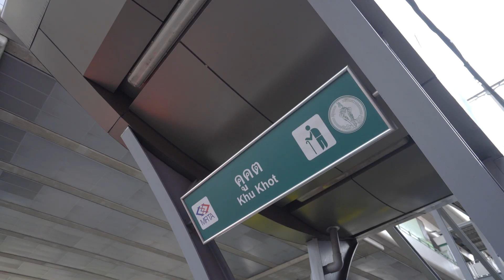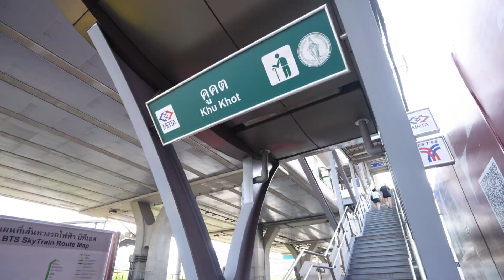รีวิวคอนโด NUE Core คูคต สเตชั่น l คอนโดเฟอร์ครบ ติดรถไฟฟ้าสายสีเขียว ราคาเริ่มต้น 1.39 ลบ.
มาพบกับรายการ ”ที่ชอบๆ” รายการที่จะพาคุณไปพบกับที่ที่คุณจะต้องชอบ กับโครงการ NUE Core คูคต สเตชั่น โครงการคอนโดมิเนียมติดรถไฟฟ้าสายสีเขียวสถานีคูคต ทำเลดีเดินทางสะดวก ต่อเดียวถึงสยาม ใกล้ห้าง ใกล้ Lifestyle Mall เป็นคอนโดมิเนียม Low Rise 8 ชั้น 6 อาคาร มีห้องให้เลือกถึง 5 แบบตั้งแต่ Studio, 1-2 1 Bedroom, 1 Bedroom Plus และ 2 Bedroom Duplex

ส่วนกลางจัดเต็มโดยจะแบ่งพื้นที่ส่วนกลางออกเป็นพื้นที่หลักๆ 3 ส่วนคือ The Core Terrain, The Core Lagoon & The Core Pavilion และ  The Core Forest มีทั้งกิจกรรมต่างๆ พื้นที่ออกกำลังกาย สวนส่วนกลางและสระว่ายน้ำขนาดใหญ่

โครงการราคาเริ่มต้น 1.39 ล้านบาท*
ทุกห้องเฟอร์นิเจอร์ครบ ส่วนลดสูงสุด 280,000 บาท*

วันนี้พิธีกรของเรา “ติว” ปฤษฎี จะพาชมห้องแบบ 2 Bedroom Duplex ขนาด 59.30 ตร.ม. ที่มีให้ถึง 2 ห้องน้ำ พร้อมพื้นที่ระเบียงที่เชื่อมต่อกับส่วนกลางโครงการในราคาเริ่มต้น 4.6 ล้านบาท* (*ราคาเริ่มต้น ณ เดือนมีนาคม 2566)